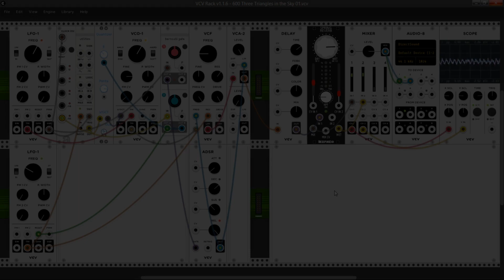VCV Rack - Three Triangles in the Sky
Believe it or not, a single VCO has a lot of potentiality.

A sequence without a sequencer!

Here you can download the patch (for free!), if you like it

If you want to help me buy a new module for my hardware synth, donations are welcome